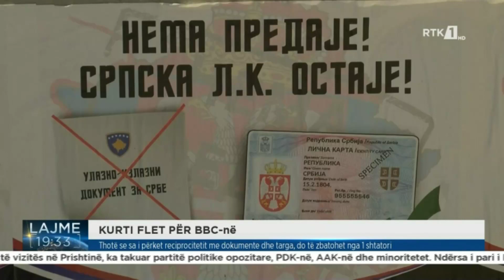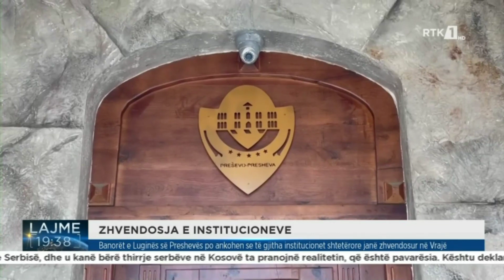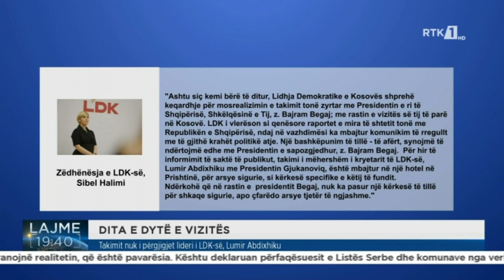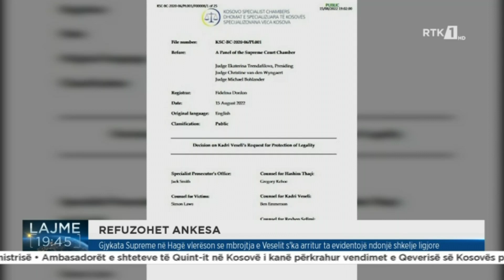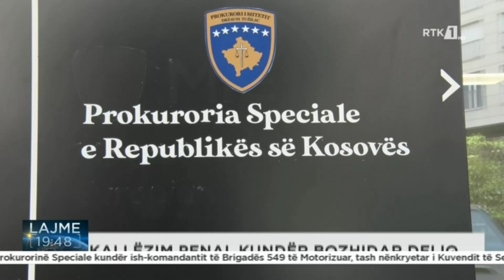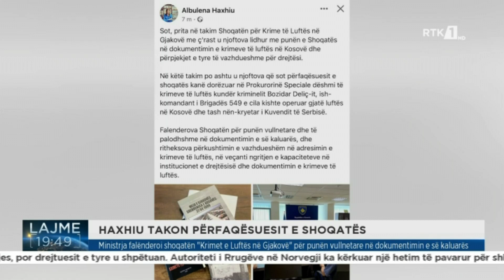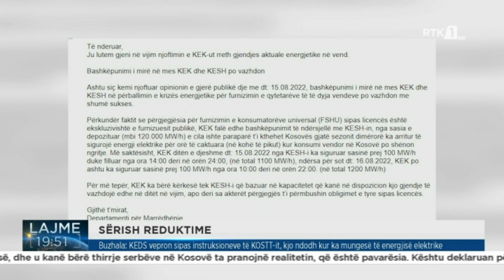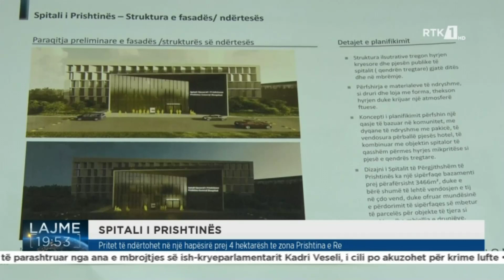Lajmet qendrore 16.082022